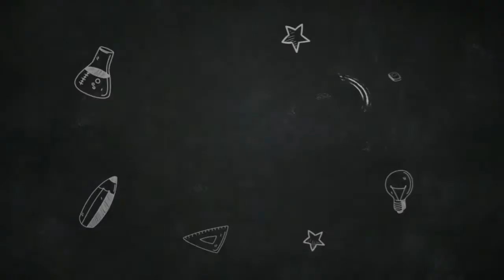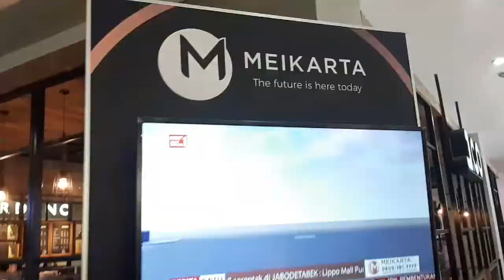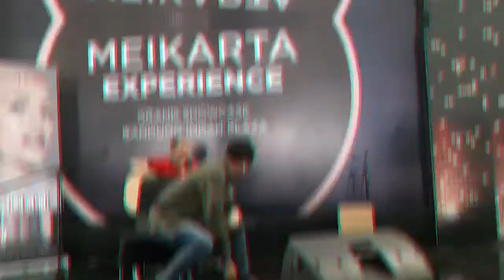MENCENGANGKAN BEGINILAH LIVE ROMANTIC SOUL DI BANDUNG INDAH PLAZA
Musik adalah suara yang disusun demikian rupa sehingga mengandung irama, lagu, dan keharmonisan terutama dari suara yang dihasilkan dari alat-alat yang dapat menghasilkan irama Walaupun musik adalah sejenis fenomena intuisi, untuk mencipta, memperbaiki dan mempersembahkannya adalah suatu bentuk seni.

Kali ini, kami kembali mengisi acara di Bandung Indah Plaza dengan musik sehingga dapat lebih menarik perhatian untuk para pengunjung mall dengan keberadaan booth Meikarta.

Line : kitaproperty
Path : kitapropertyindonesia